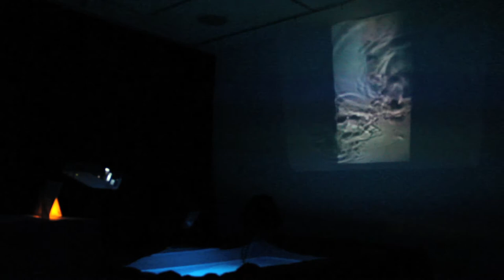「成人胎児」 松浦拓也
名古屋学芸大学ゼミ展にて出展させてもらった作品です。